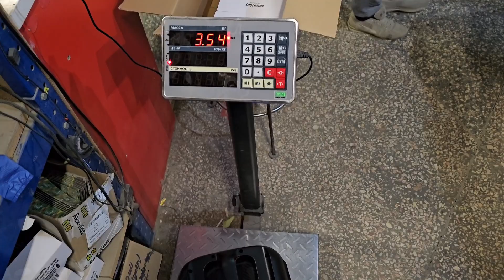Новинка ELTRONIC 30 10! Доступная, громкая портативная колонка с красивой подсветкой!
Розничная❗❗❗
 группа Телега

ОПТОВАЯ❗❗❗
 ГРУППА ТЕЛЕГА

 Вышлю в регионы ТК по предоплате в следующие города
Транспортные компании возят в такие города как Санкт –Петербург, Москва, Ростов, Калининград, Абакан,, Воронеж, Краснодар? Адыгея Алтайский край Амурская область Архангельская область Астраханская область Башкортостан Белгородская область Брянская область Бурятия Республика Владимирская область Волгоградская область Вологодская область Воронежская область Дагестан Еврейская АО Ивановская область Ингушетия Иркутская область Кабардино-Балкария Калининградская область Калмыкия Калужская область Камчатка Карачаево-Черкессия Карелия Кемеровская область Кировская область Коми Республика Коми-Пермяцкий АО Костромская область Краснодарский край Красноярский край Курганская область Курская область Ленинградская область Липецкая область Магаданская область Мари-Эл Мордовия Московская область Мурманская область Нижегородская область Новгородская область Новосибирская область Омская область Оренбургская область Орловская область Пензенская область Пермская область Приморский край Псковская область Ростовская область Рязанская область Самарская область Саратовская область Сахалин Свердловская область Северная Осетия Смоленская область Ставропольский край Таймыр Тамбовская область Татарстан Тверская область Томская область Тува Тульская область Тюменская область Удмуртия Ульяновская область Усть-Ордынский АО Хабаровский край Хакассия Ханты-Мансийск Челябинская область Чеченская Республика Читинская область Чувашская Республика Якутия (Саха) Ямало-Ненецкий АО Ярославская область и многие другие и так же в СНГ и Донбасс